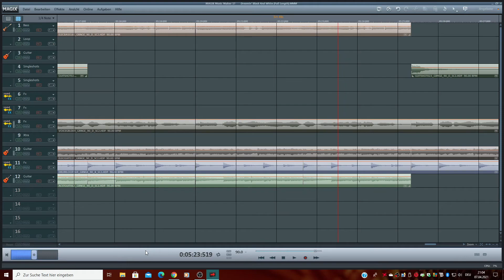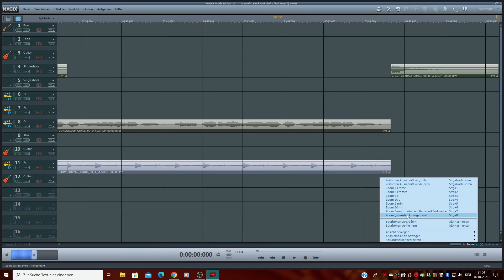Chris van Stylex - Dreamin' Black And White (Full Length) [Official MAGIX Music Maker Project Video]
Hier ist meine neue Single ''Dreamin' Black And White''.
Erstellt wurde sie mit Ejay Soundpools (Ejay Disc 2 - Rock Grunge - SC2).
Genre (Style): Rock Grunge.
Jahr: 2021.
Vom 2022 erscheinenden Album: ''10 (Years Of...)''.
Erstellt mit: MAGIX Music Maker 17.

English:

Here is my new single ''Dreamin' Black And White''.
It was created with Ejay Soundpools (Ejay Disc 2 - Rock Grunge - SC2).
Year: 2021.
From the album to be released in 2022: ''10 (Years Of ...)''.